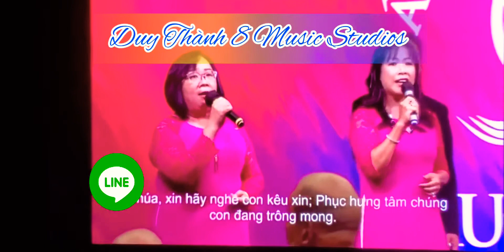CMA 5 💛💗💙 Ca Sĩ Khánh Thùy